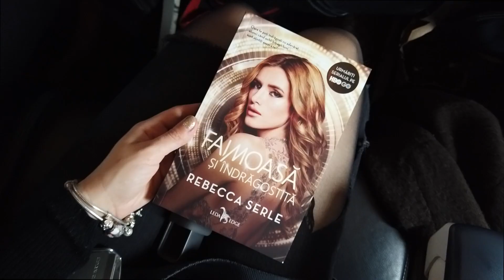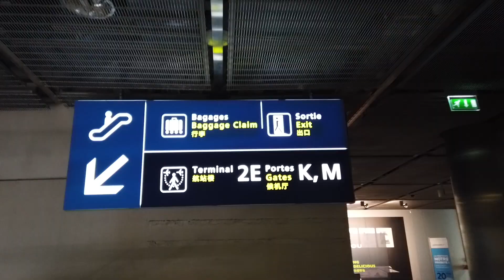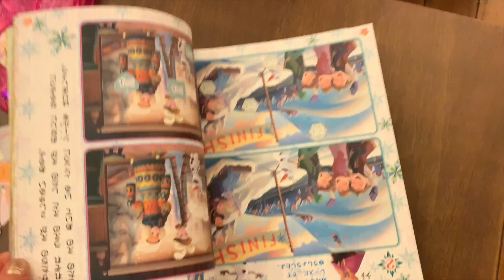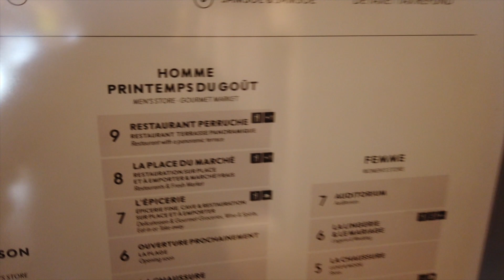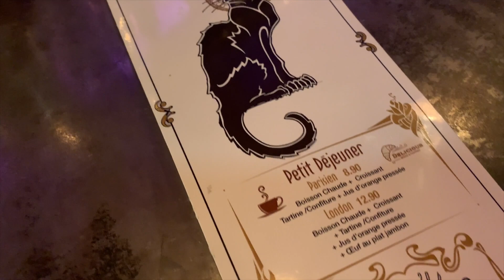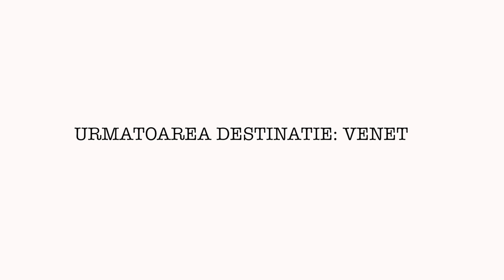36 de ore in Paris: Am vazut-o pe Céline Dion! [VLOG]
Moulin Rouge mi-a placut la nebunie! Pana acum nu m-am simtit atrasa sa intru la cabaret. De ce?! De fiecare data cand ne intoarcem la Paris avem alte prioritati, prieteni de vizitat, shopping de facut, si tot asa.

 De data asta a fost un pic diferit.

Paris a fost doar un punct de intalnire. Fara planuri. Am lasat-o pe mama lui Taiga sa aleaga ce vrea sa facem, iar alegerea ei a fost simpla: Shopping in prima parte a zilei si ca noi sa mergem la Moulin Rouge seara. Si asa am ajuns la Moulin Rouge in  B O C A N C I ! Dar care erau sansele ca Celine Dion sa fie acolo pentru acelasi spectacol?! Care?! x_X